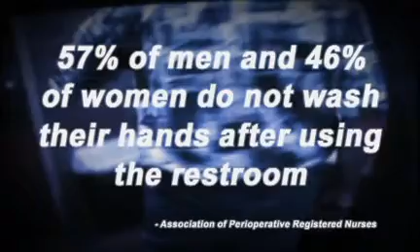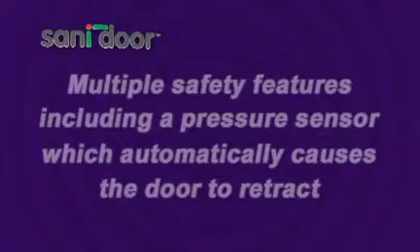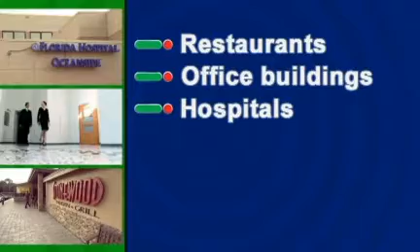The Wave of the Future: Hands-Free, Germ-Free Public Restroom Door Opening System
Sanidoor [san-a-dohr] is a touch-free door opening system designed to reduce the spread of germs by eliminating contact with the door surface when entering and exiting restrooms. Doors equipped with the Sanidoor system open with the simple wave of ones hand, much like hands-free faucets and towel dispensers. Sanidoor is currently popular in many restaurants and businesses in Florida and is poised to launch throughout North America. The Sanidoor system features models developed specifically for multi-user restrooms with swinging doors, latching doors, like those on cruise ships, and single-use locking public restrooms that are ideal for doctors waiting rooms and professional offices. More than 300 public restroom locations in the United States use the Sanidoor system to eliminate germs. The Sanidoor system is gaining popularity among large employers, hotels, hospitals, doctors offices and retail outlets.

Sanidoor retrofits to swinging door in public, commercial and business settings: restaurants, hotels, stores, hospitals, health care facilities, city and county buildings and more. Approved to meet all U.S. and Canadian standards for automatic door openers, Sanidoor easily installs on existing public restroom doors, including retrofit and new construction. The innovative design of the Sanidoor system even includes safety measures for impediment and entrapment protection.